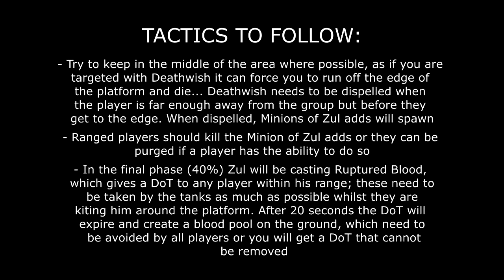WoW Battle for Azeroth - Uldir Raid Guide - Zul, Reborn (Normal) - Horde BM Hunter PoV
BFA - Uldir Raid Guide
Zul, Reborn (Normal)
Horde BM Hunter PoV